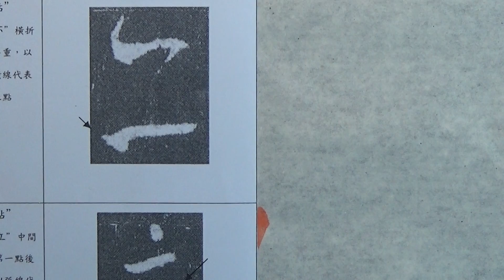集字聖教序行書基本筆法臨摹及解說 p13 3